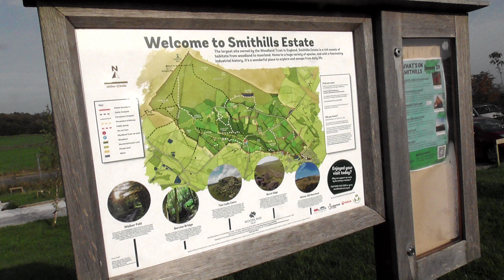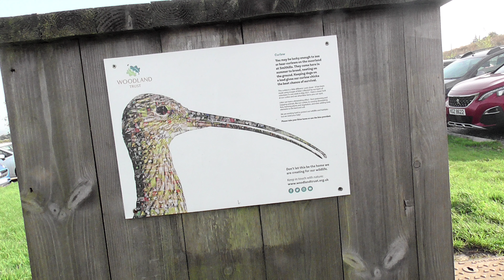A good walk around Burnt Edge - Smithills Moor - Bolton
Smithills Estate is the largest site the Woodland Trust has ever acquired in England, steeped in history and shadowed by the famous Winter Hill TV mast. The site is a mix of grassland, farmland, moorland, wooded cloughs (ravines) and bog habitats, crisscrossed by dry stone walls, with panoramic views over Bolton to Manchester.